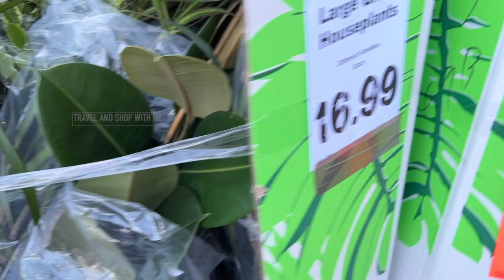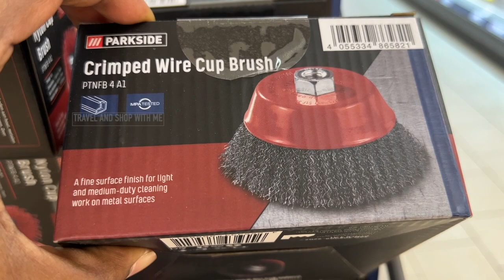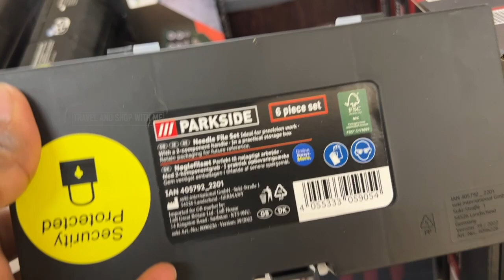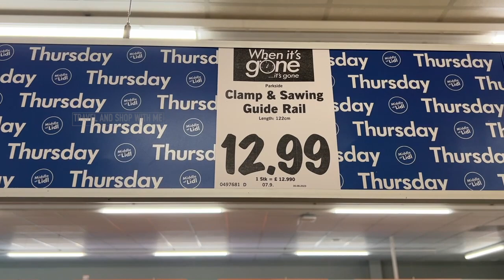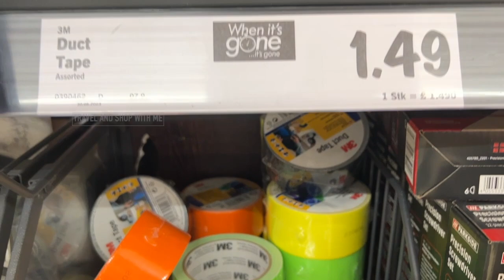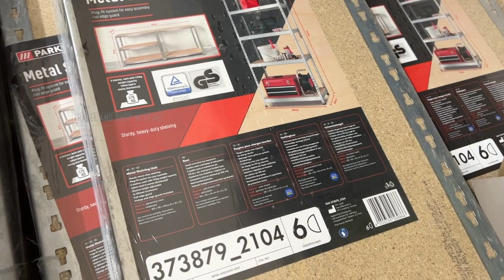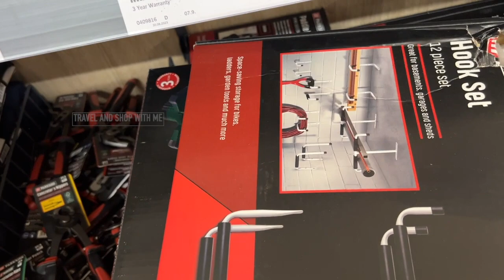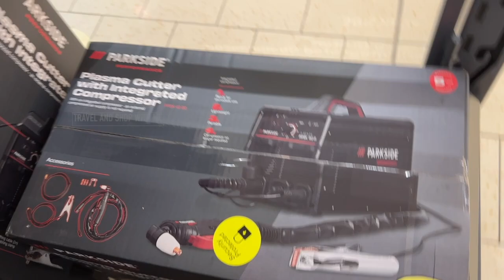WHAT’S NEW IN MIDDLE OF LIDL THIS WEEK THURSDAY 07 SEP 2023 | TRAVELANDSHOP WITH ME